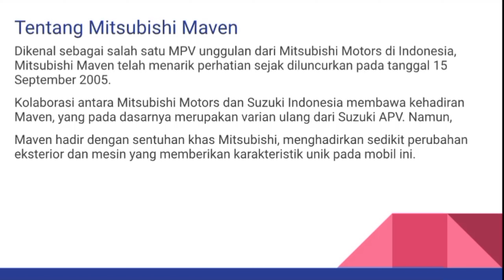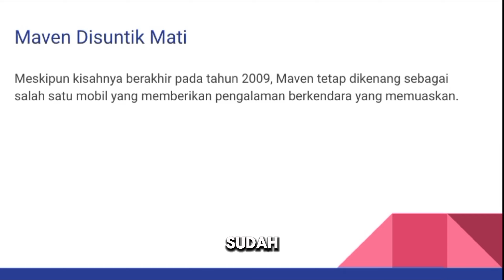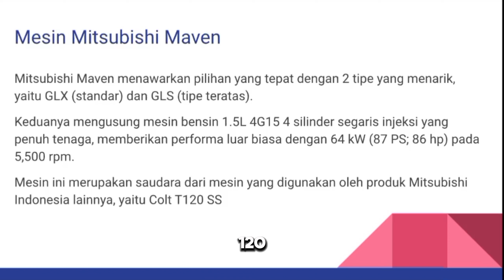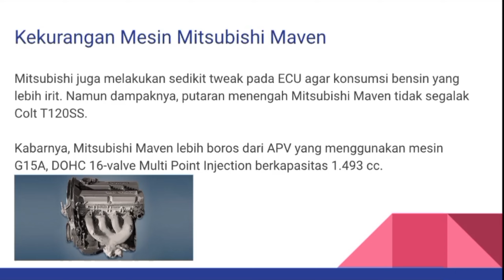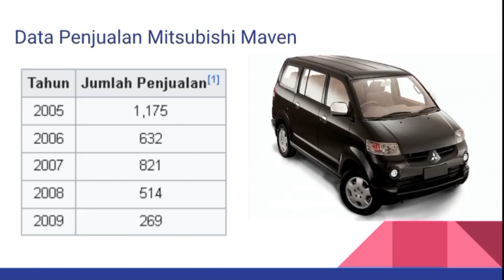Sejarah Mitsubishi Maven Hanya Berumur 4 Tahun! 🤔 (Kembaran APV)